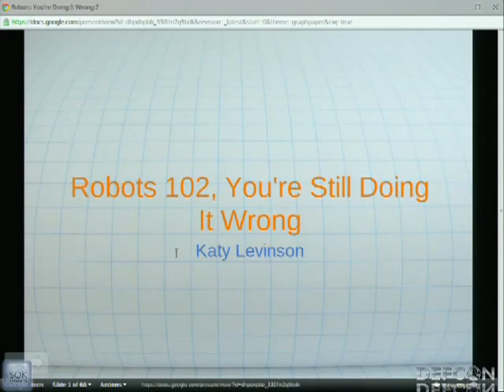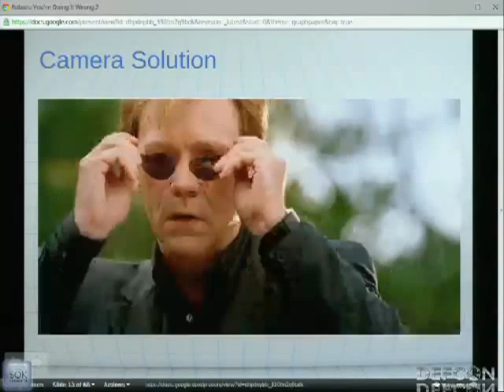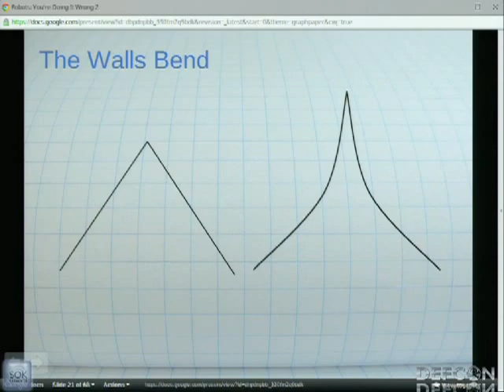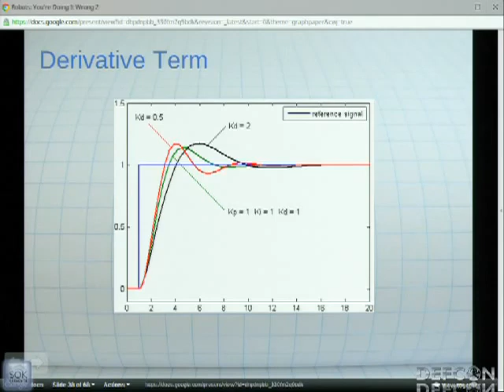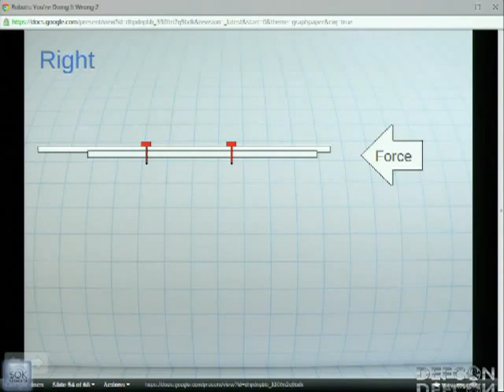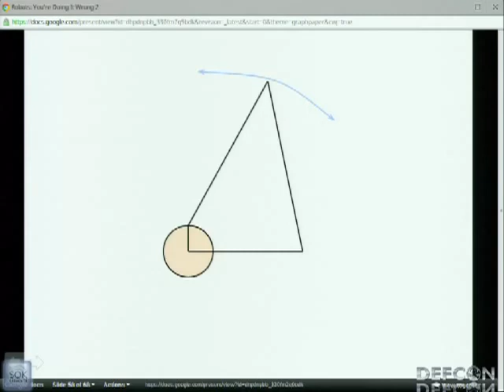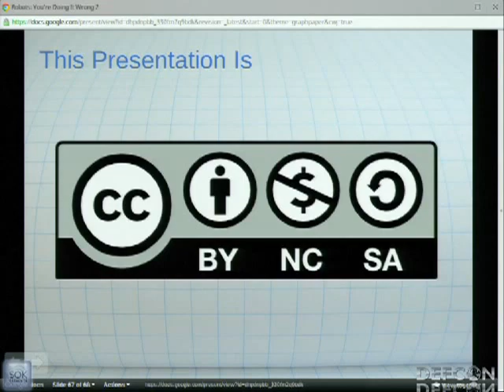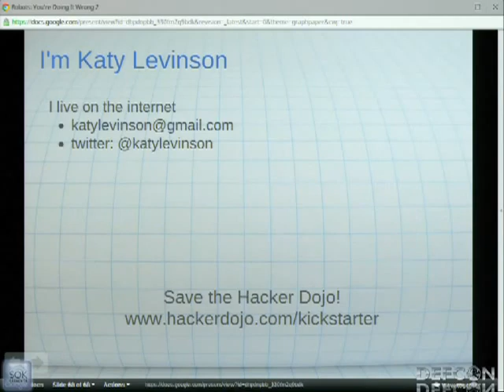DEFCON 20 Robots You're Doing It Wrong 2